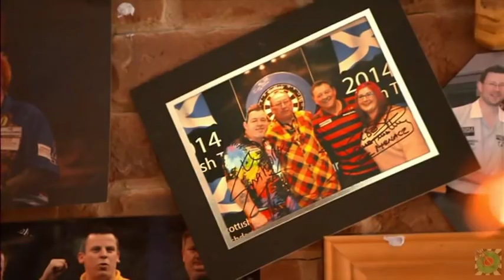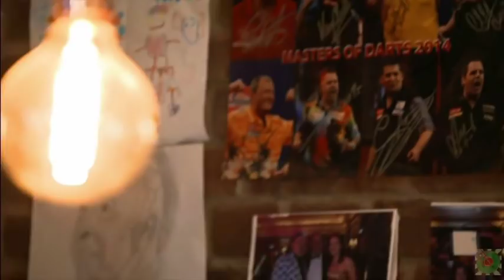Peter Wright 2017 Dartist at Home